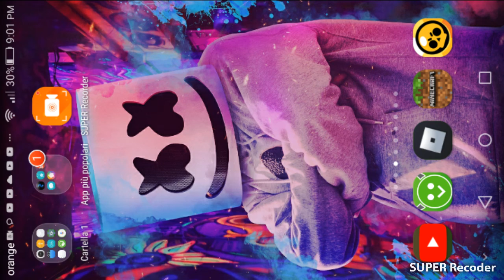Gioco minecraft per la seconda volta